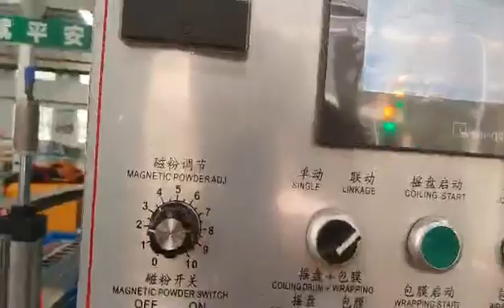Automatic wire coiling machine wrapping film and labeling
Shanghai Qi Pang Industrial Co., LTD. specializes in producing wire winding machines and rolling ring traverse drives with advanced production technology, modern production mode, complete varieties and diverse styles. We can provide you with not only the nice quality products but also the great services.